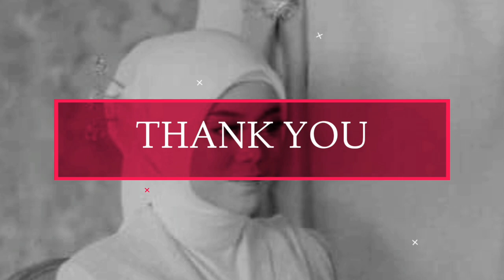Lesti Panik !! Rizky Billar Alami Hal Mengejutkan Setelah Pulang Dari Acara Wonderful Journey